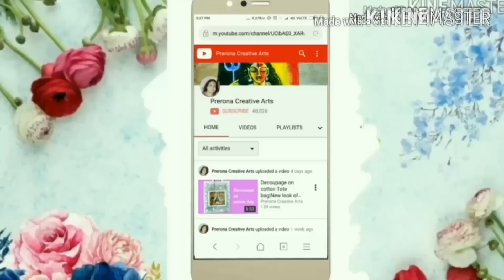Mobile Phone Holder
materials:
Fevicryl mouldit/modelling clay/homemade air dry clay
Fevicryl acrylic colours
Wooden block
Talcom powder